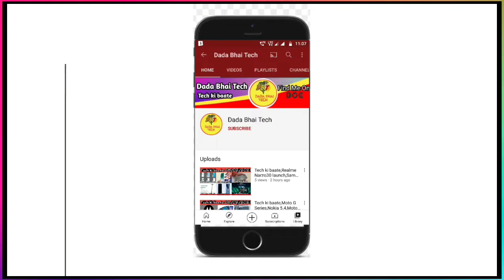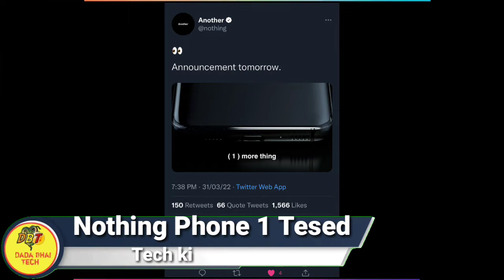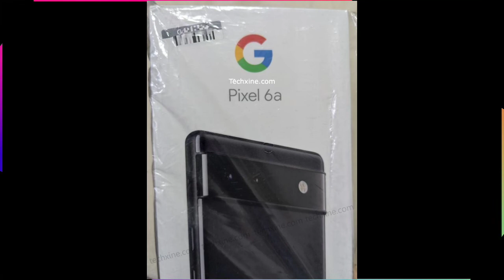Tech ki baate,OnePlus 10 Pro,Moto G82,Samsung M53,Nothing Phone 1,Xiaomi 12 Pro,Google pixel 6A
News  covered- OnePlus 10 Pro ₹71999,Moto G82 Coming Soon,Samsung M53 Coming Soon,Nothing phone 1,Xiaomi 12 Pro Soon,Google pixel 6A Soon

Timestamps:

00:00 Intro and Music
00:16 OnePlus 10 Pro ₹71999
01:07 Moto G82 Coming Soon
01:22 Samsung M53 Coming Soon
01:43 Nothing phone 1
02:03 Xiaomi 12 Pro Soon
02:26 Google pixel 6A Soon

Like||Share||Comments